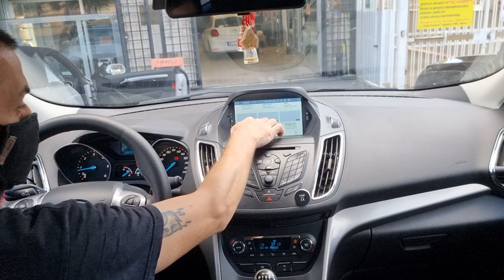Ford kuga Cmax Gianfranco lavorazione ESEGUITA 💪🔝